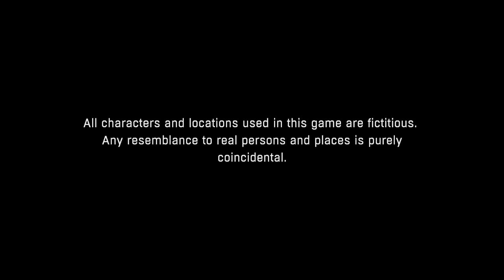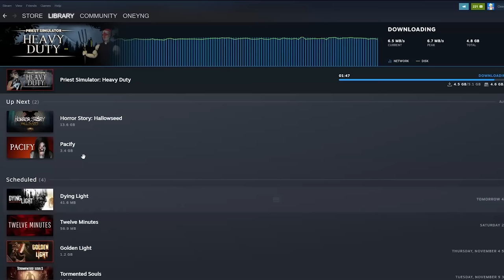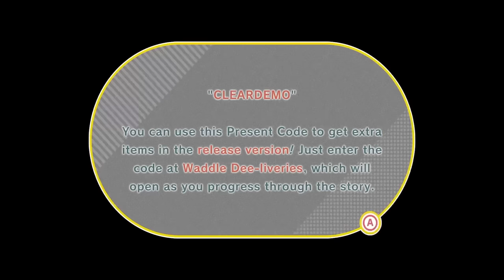Adam's CRAZY Stories - An OneyPlays Compilation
0:00 Adam gets too excited about his new computer
0:44 Adam is told some words of wisdom
1:22 Adam fingers an electrical socket (don’t judge him)
2:08 Adam hoses down his kitchen
3:42 Adam’s strange crystaller date
5:00 Adam kicks his ex in the face
5:51 Adam’s new computer CONTINUED
6:58 Adam’s brother leaves him a surprise in the bathtub
8:22 Adam gets ripped off and leaves a 5-star review
10:58 Adam teaches Chris how to charm the ladies
11:34 Adam’s only friends are Runescape NPCs
12:01 Adam shows his friends how he sits on the toilet
12:29 Adam hates his old teacher
12:53 Adam gets catfished TWICE
15:30 Adam skypes his “friend” from school
16:21 Adam’s crazy Paris pals
22:22 Adam’s pillows have seen better days…
23:29 Adam finds true love